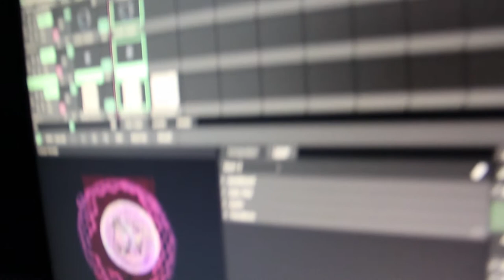Video Mapping on Golf Ball Painting by Neil Gibson Creations #2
Second clip of the Video Mapping installation on my painting "Golf Ball" from Anonymous Alchemists event, March 11, 2017, in Vilvoorde, Belgium.
Artwork and video mapping by Neil Gibson Creations. 2017.

Etsy shop